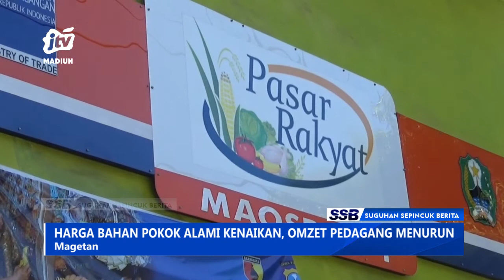MAGETAN - Harga Bahan Pokok Alami Kenaikan, Omzet Pedagang Menurun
Jelang hari raya idul adha harga kebutuhan pokok di kabupaten magetan mengalami kenaikan.  Seperti cabai tomat bawang merah telur dan daging ayam. Dampaknya pemebeli-pun menurun karena harga naik.
Office : jl. Sarimulya no 47 Rejomulyo, Kartoharjo, Kota Madiun